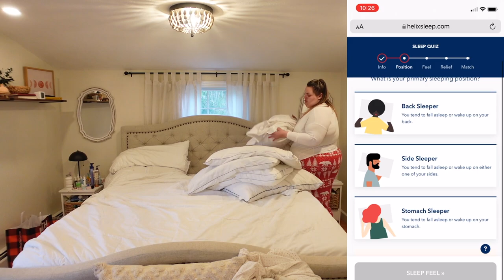Reset The House With Me⎢VLOG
Thank you Helix for sponsoring! to get up to $200 off your Helix mattress, plus two free pillows.